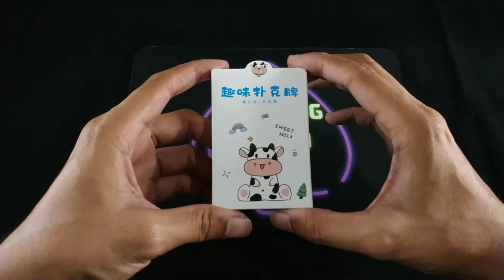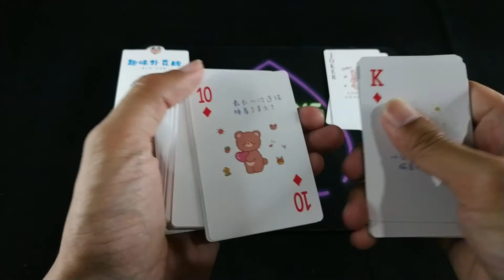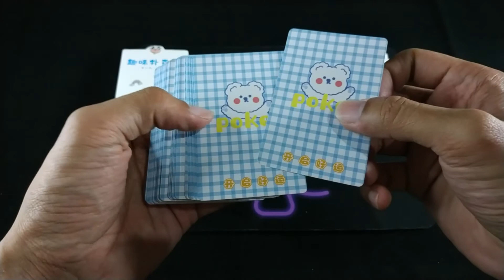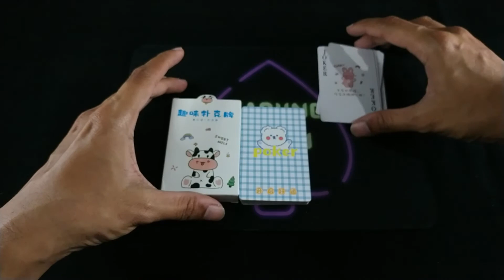UNBOXING KARTU REMI KAWAII PLAYING CARD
VIDEO SEDERHANA UNBOXING KARTU REMI YANG GAMBARNYA KAWAII BANGET

UKURAN BRIDGE

PLASTIC COATED

YANG MAU KARTU SEPERTI INI SILAHKAN KLIK LINK DI BAWAH